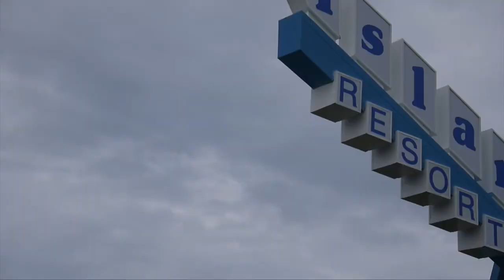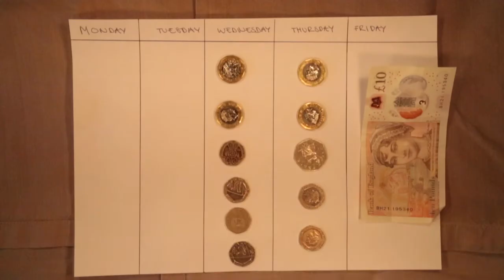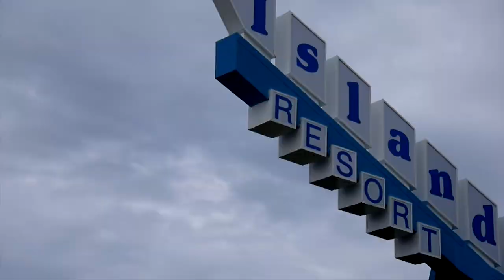SOMEWHERE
A short film made for my studies. A boy, bored with his life, wants to escape.

Directed, Edited and Filmed by Seth Barnard Chodzko

Actor: Max Tolhurst